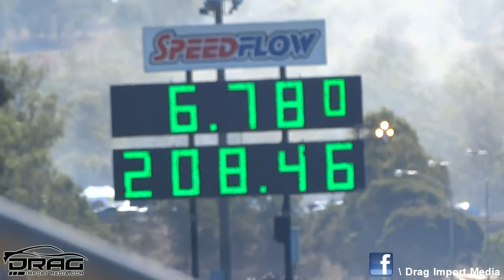MAZFIX 20B RUNS 217 MPH PB - 10/10/2015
Turn up your speakers as you watch this 3 Rotor Mazda 6 lay down a couple of 6 second passes and PB 217 MPH pass. The team has been in top form recently and has added another personal  milestone to the list. Also features in-car footage of the personal record run.